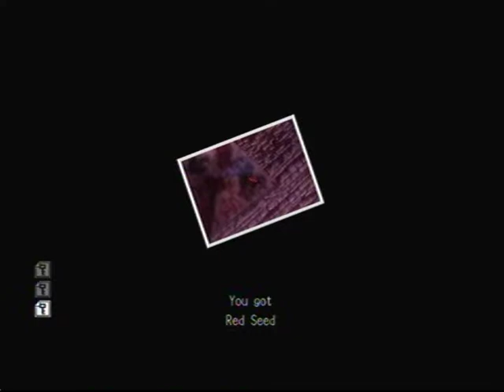Let's Play Deadly Premonition 100% complete PART 91